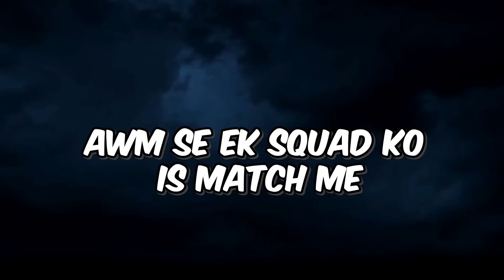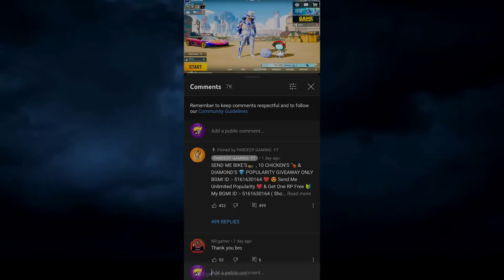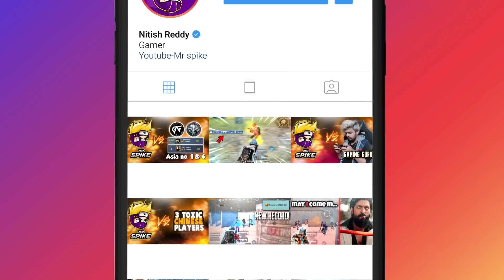51 KILLS FULL AWM Gameplay xD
Few Achievements :-
Server - INDIA (BGMI)
🥇C1S3 RANK 1 - Conqueror
🏅C1S2 Top 50 Conqueror
🥇C1S1 RANK 1 - Conqueror
Server - ASIA (PUBG)
🏅SEASON 16,17,18 - Conqueror
🏅SEASON 15 - TOP 20 SQUAD RANKING
🏅SEASON 13,14 - TOP 10 SQUAD RANKING